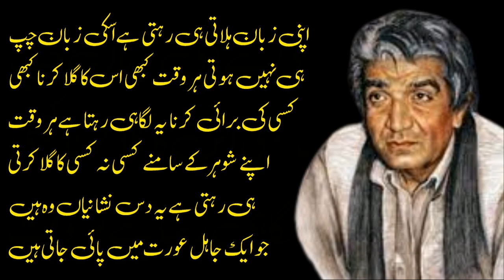Ghar Barbaad Karne Wali Orat ki Nishani |Jahil Orat Ki Nishani |10 Nishani Jahil orat ki | Wasif Ali